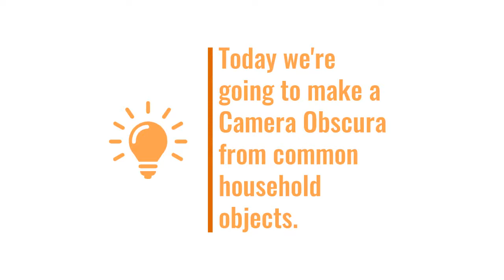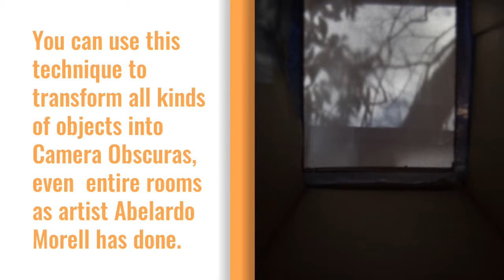DIY Camera Obscura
Instructor: Andrea Patin
Artist Andrea Patin will show you how to make a camera obscura at home from simple materials. This is a great way to learn the basics of how a camera works.